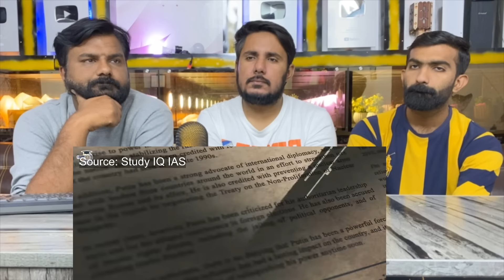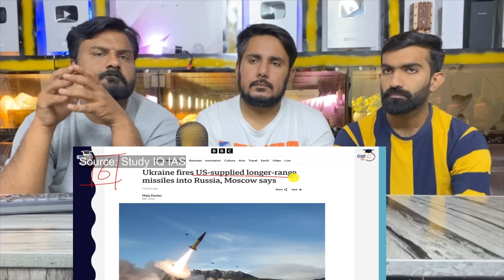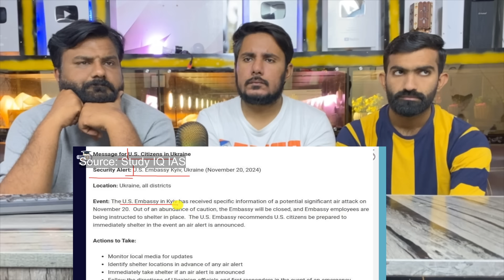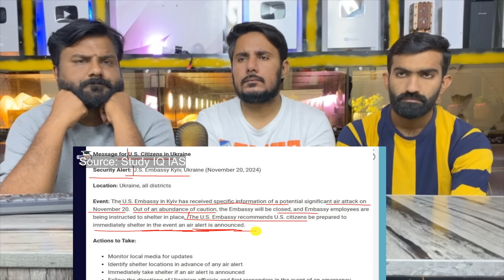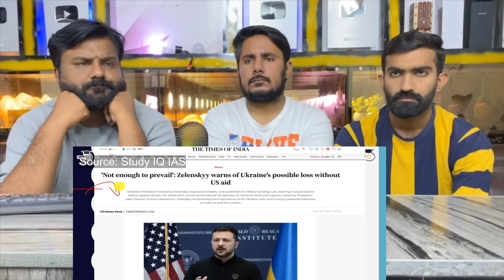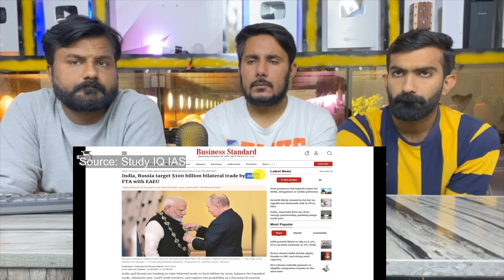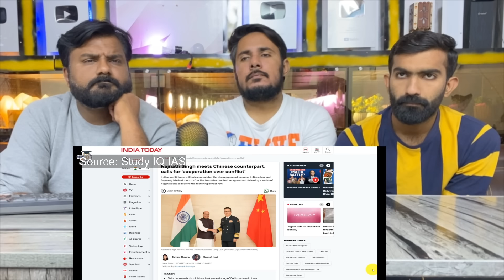Putin is Coming to India after 3 years of War with Ukraine | No fear of USA after Trump in Power